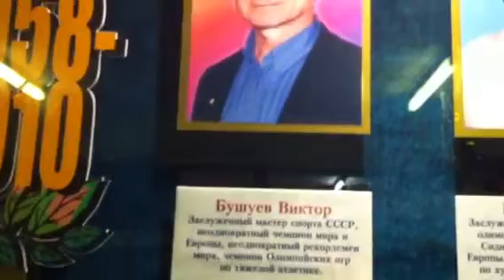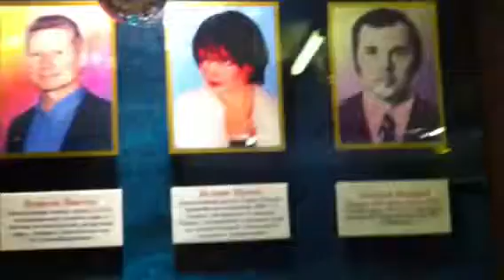ГОРОДЕЦКИЙ РАЙОН - А ВЛАСТЬ РАЙОНА НЕ СПОРТИВНАЯ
Спорт в ГОРОДЕЦКОМ РАЙОНЕ, _стадионы убитые,власть ,района не спортивная,хотя в районе много олимпмйских чемпионов, чемпионов мира,которые прославляли район область и нашу страну...